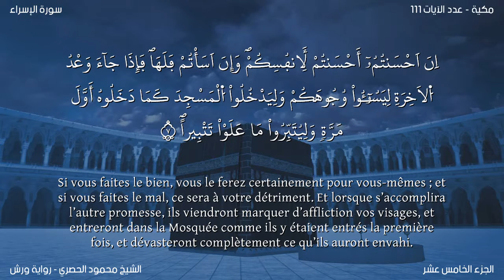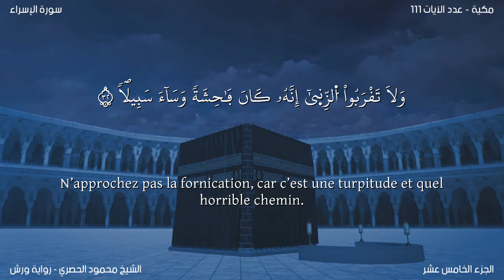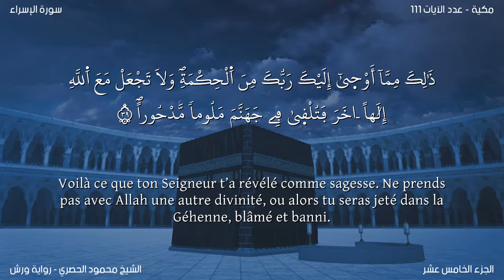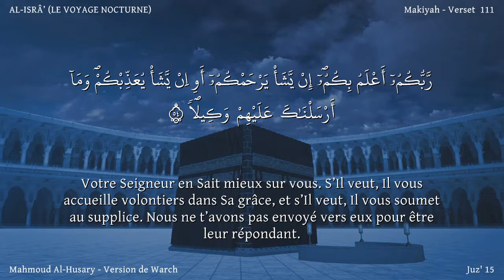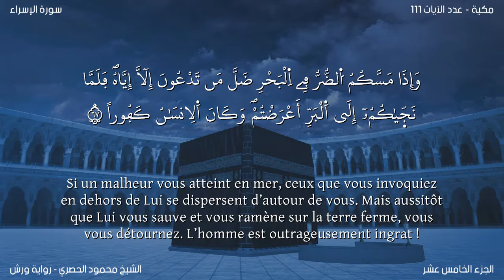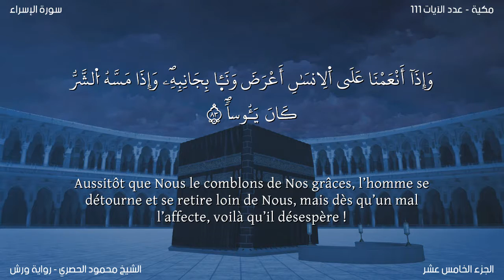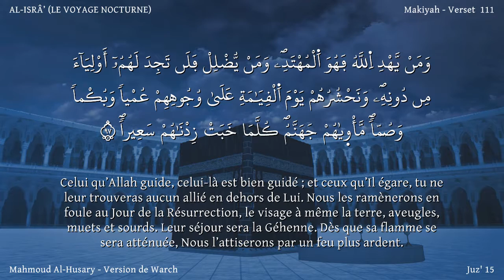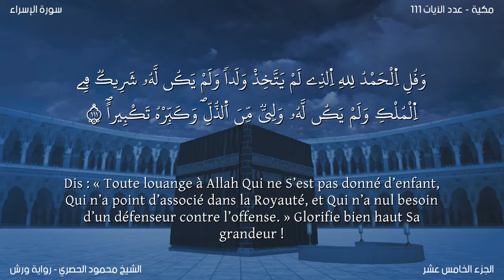Coran :17.Sourate Al Isra/Version lue (Le voyage nocturne)Récitation de Warsh:Traduction en français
Nom
Cette sourate tire son nom (Bani Isrâ’îl) du verset 4 [1]. Cette appellation est seulement pour la différencier des autres sourates et non un titre descriptif. Cela ne signifie pas que le thèmes des enfants Israel en soit l’unique thème.

Le premier verset indique que cette sourate fut révélée à l’occasion du Mi`râj (ascension céleste).

D’après les traditions et les biographies du saint Prophète - que la paix et les bénédictions de Dieu soient sur lui - cet événement se déroula un an avant l’Hégire. Ainsi, cette sourate fait partie des sourates révélées pendant la dernière phase de la mission prophétique à la Mecque.

Arrière-Plan
Le saint Prophète - que la paix et les bénédictions de Dieu soient sur lui - avait propagé le Tawhîd pendant 12 ans et ses opposants faisaient tout ce qu’ils pouvaient pour faire échouer sa mission. Mais en dépit de leur opposition, l’Islam s’est répandu partout en Arabie et il n’y avait pas un clan qui ne fut influencé par son invitation (au Tawhid). A la Mecque même, les vrais croyants avaient formé une petite communauté et étaient prêts à affronter tous les dangers et faire en sorte que l’Islam soit une réussite. En plus, un très grand nombre des Aws et des Khazraj (2 tribus influentes de Médine) acceptèrent l’Islam.

Ainsi, le temps était venu pour le Saint Prophète - que la paix et les bénédictions de Dieu soient sur lui - d’émigrer de la Mecque à Médine et rassembler tous les Musulmans (qui étaient éparpillés) pour établir un état basé sur les principes de l’Islam. Telle était la situation quand l’Ascension eut lieu, et à son retour le Saint Prophète apporta le message contenu dans cette sourate.

Thème
Cette sourate est une combinaison merveilleuse d’avertissements, d’exhortations et d’instructions harmonieusement dosée.

Les mécréants de la Mecque furent avertis afin de tirer une leçon de la fin pitoyable des israélites et des autres communautés, d’améliorer leur conduite pendant cette période de répit donnée par Dieu et qui était sur le point d’expirer. Ils devaient donc accepter l’invitation qui était offerte par Mohammad - que la paix et les bénédictions de Dieu soient sur lui - et par le Coran. Autrement, ils seront anéantis et remplacés par d’autres peuples.

Incidemment, les Israélites avec qui l’Islam allait directement entrer en contact prochainement à Médine, étaient également avertis qu’ils devaient tirer une leçon des châtiments qui leur avaient été infligés auparavant. Ils étaient avertis : « Profitez de la mission prophétique de Mohammad - que la paix et les bénédictions de Dieu soient sur lui - car c’est la dernière chance qui vous sera donnée. Si maintenant vous vous comportez comme auparavant, vous recevrez un châtiment douloureux ».

Quant à l’éducation de l’humanité, on a insisté sur le fait que le succès ou l’échec de l’homme, le gain ou la perte dépendent de la bonne compréhension du Tawhid (Monothéisme), de la vie après la mort, et de la mission prophétique. A cet effet, des arguments convaincants ont été avancés pour prouver que le Coran est le livre d’Allâh, que ses enseignements sont véridiques et authentiques, les doutes des mécréants de ces réalités élémentaires ont été dissipés et chaque fois que l’occasion se présentait, on les avertissait et exhortait de reconsidérer leur comportement d’ignorants.

A ce sujet, les principes fondamentaux de la morale et de la civilisation sur lesquels se base le mode de vie islamique ont été établis. C’était une sorte de manifeste de l’état islamique attendu qui fut énoncé une année avant son établissement réel. Il a été explicitement énoncé que telle était l’ébauche du système sur lequel Mohammad - que la paix et les bénédictions de Dieu soient sur lui - allait bâtir la vie des humains d’abord dans son pays puis dans le monde alentour.

De plus, on ordonna au Saint Prophète - que la paix et les bénédictions de Dieu soient sur lui - de tenir sa position sans s’inquiéter de l’opposition et des difficultés qu’il allait rencontrer et de ne jamais penser à faire de compromis avec les mécréants. On commanda également aux musulmans qui, quelques fois s’impatientaient face à la persécution, à la calomnie et les arguments malhonnêtes, de faire face à l’adversité avec patience et courage et de contrôler leurs sentiments et passions.